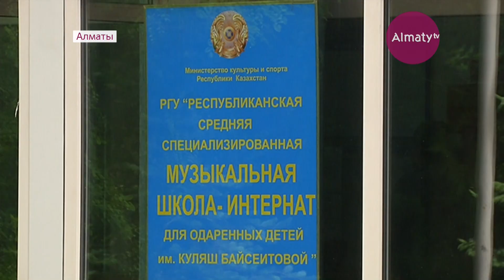70-летний юбилей отметила школа-интернат для одарённых детей имени Куляш Байсеитовой (17.05.18)